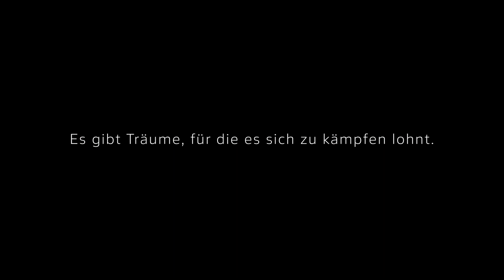Turnerin Sarah Voss über ihre Träume